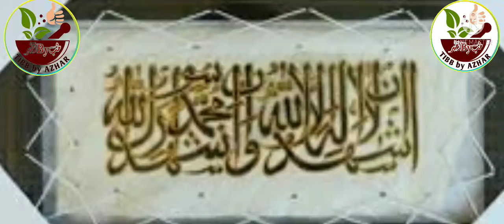Elimination of ten diseases دس بیماریوں کا خاتمہ || दस बीमारियों का ख़ात्मा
Minerals    (مدنیات)
Vitamin A
وٹامن اے
विटामिन ए
Vitamin B
وٹامن بی
विटामिन बी
Vitamin C
وٹامن سی
विटामिन सी
Calcium
کیلشیم
कैल्शियम
Copper
تانبا
तांबा
Iron
لوہا
लोहा
Potassium
پوٹاشیم
पोटैशियम
Florins
فلورین
फ्लोरीन
Iodine
آئوڈین
आयोडीन
Magneez
میگنیز
मैग्नीज़
Magnesium
میگنیشیم
मैगनीशियम
Phosphorus
فاسفورس
फास्फोरस